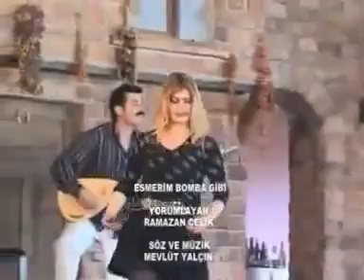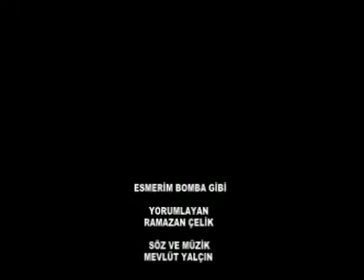RAMAZAN ÇELİK...ESMERİM BOMBA GİBİ